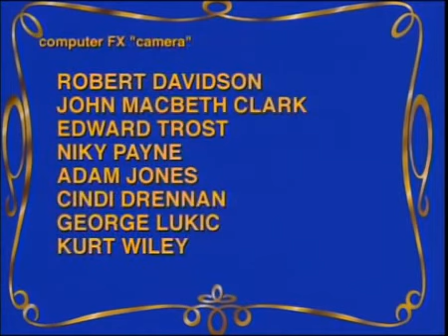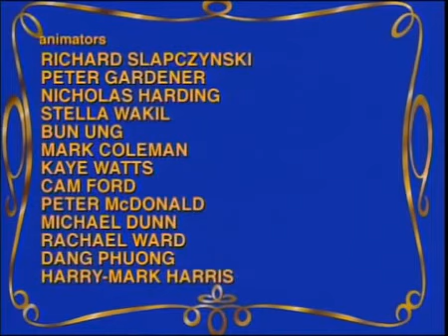Ricitos de Oro y los 3 Ositos Español1